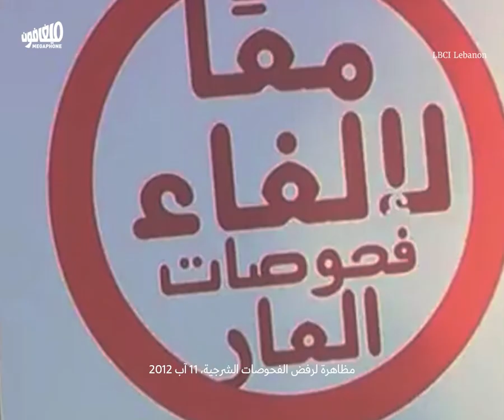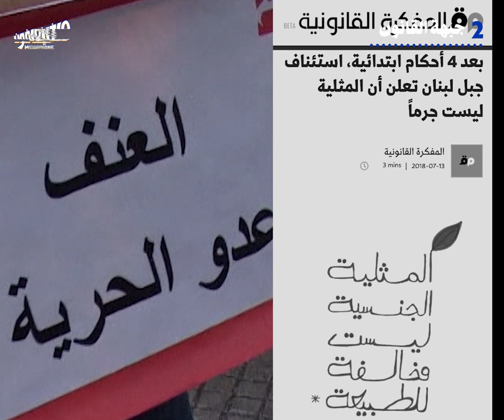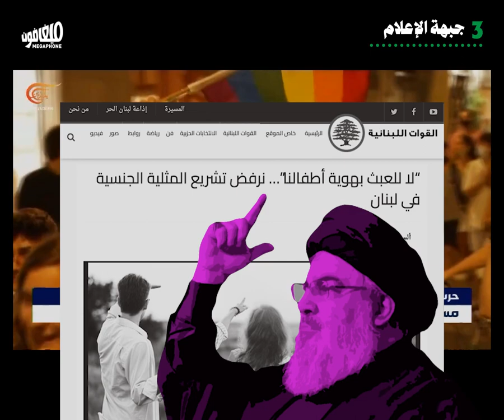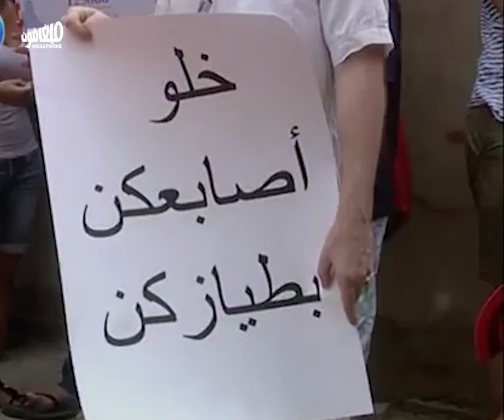لبنان والمثليّة الوضع ما كان دايماً هيك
يعمل نظام الكراهية إلى تصوير «مجتمع الميم-عين» وكأنّه دخيل على المجتمع اللبناني، لكن الوضع ما كان دائمًا هكذا.